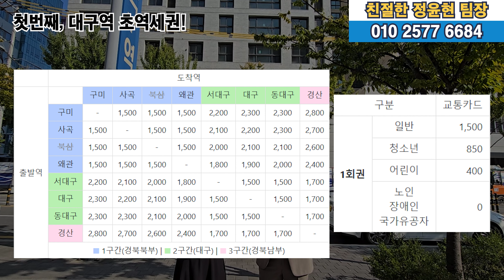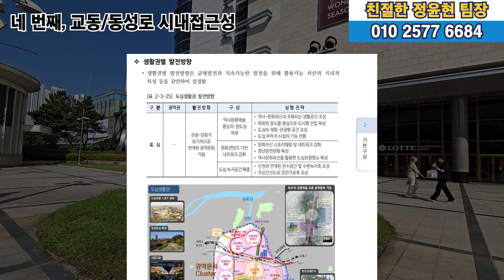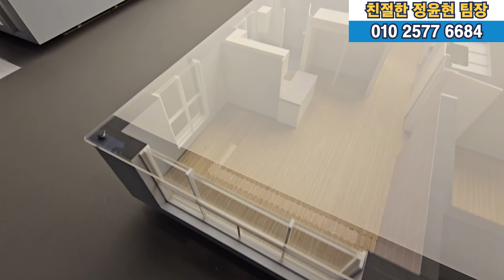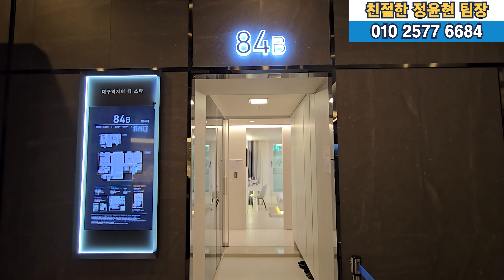5억초반으로 1군브랜드 광역철도 초역세권 호재까지 누릴 수 있는 현시점 가성비 1위 아파트!ㅣ대구역자이더스타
4년 전부터 북구의 주목할 청약이라고 소개드렸던 대구역자이더스타입니다.
청약 당시 부동산경기 침체로 미분양 상태로 남아있다 최근에 물량이 빠르게 소진되는 현장이네요.

대구역 주변은 대구역자이더스타를 비롯해 신축아파트들이 들어서며 주거타운을 형성해나가는 중입니다. 이 지역은 시내와 붙어있는 입지로 추후 대경선(대구권광역철도)이 정차하게 되면 더욱 중요한 교통의 요지가 될 것으로 보입니다.

*대구역자이더스타 상담문의
정윤현 팀장
입지의 비밀 언급하시면 친절한 상담과 혜택 받으실 수 있습니다.

00:00 인트로
01:25 입지특장점(1)
04:17 입지특장점(2)
05:55 입지특장점(3)
08:58 입지특장점(4)
10:31 입지특장점(5)
12:44 모델하우스